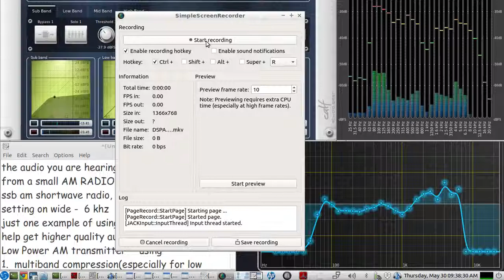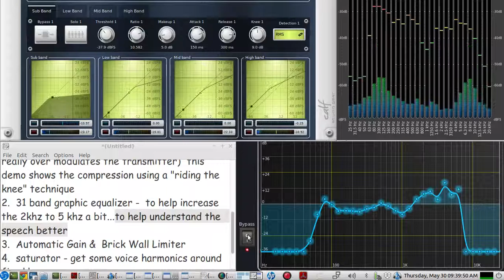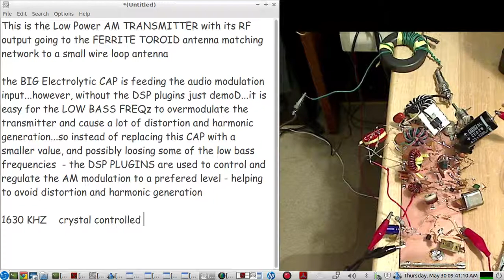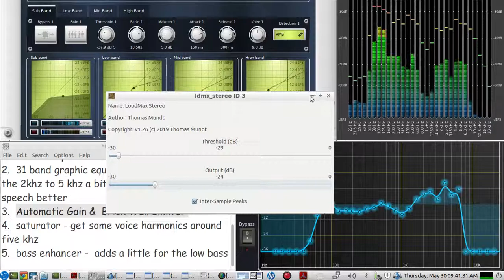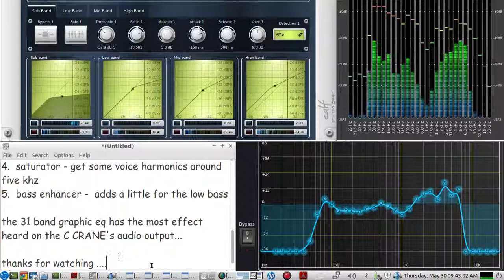Linux Audio DSP Plugins to help improve Audio Modulation for a Low Power AM Transmitter - LIVE demo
brief demo of using some Linux DSP lv2 & ladspa plugins to help improve and control the audio modulation for a LOW POWER AM TRANSMITTER...  on   1630  khz

PLUGINS Used in this video example

1. Calf Multiband Compressor
2.  LSP 31 band graphic equalizer
3.  Calf Bass enhancer\
4.  Calf Saturator
5.  Loudmax brick wall limiter  AGC

NOTE:  the compressor, bass enhancer & saturator have been set to a subtle effect ...(may not show up after youtube's audio processing)

NOTE:  the audio you hear on this video is coming directly from a portable AM RADIO -  the C.Crane Skywave ssb AM shortwave radio...with an audio cable running from its headphone jack over to this recording laptop's USB LINE INPUT - so you can hear  it too...

NOTE:  "audio OVER ip" was used to modulate this transmitter, using another USB SOUNDCARD on a 2nd computer located in the other room through a 20 watt audio amp and a 80 VA POWER TOROID TRANSFORMER   -  audio over ip app =  ZitaNJbridge
over WIRED ETHERNET//going through routers & switches